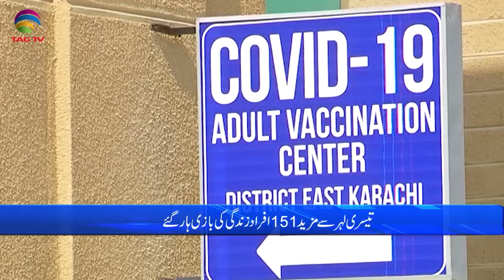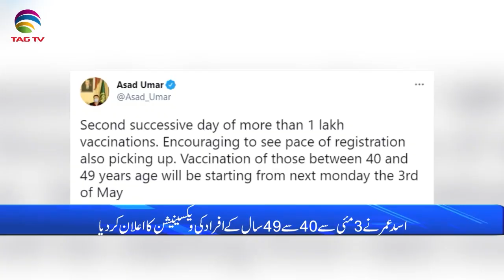Pakistan News Bulletin with Rukhsar Shahzad, April 29, 2021